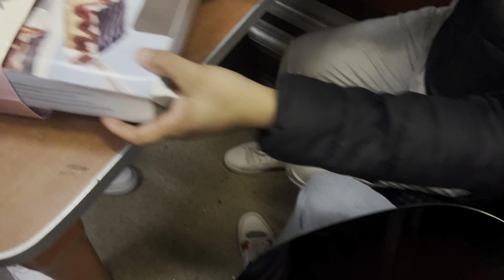CHRISTMAS CAROL// BRAŞOV// bucharest to brasov ko yatra ramailo vayo 😍